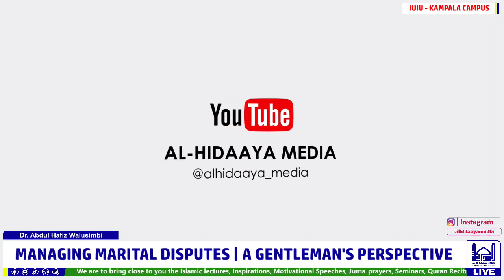The Fiqh of Marriage Ep 22 | Managing Marital Disputes(A Gentleman's Perspective) - Dr. Abdul-Hafiz